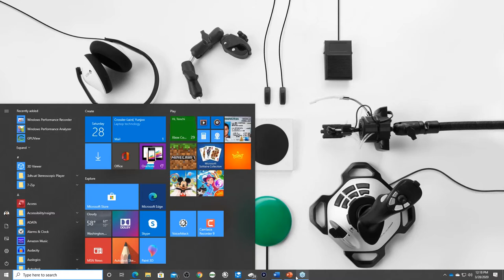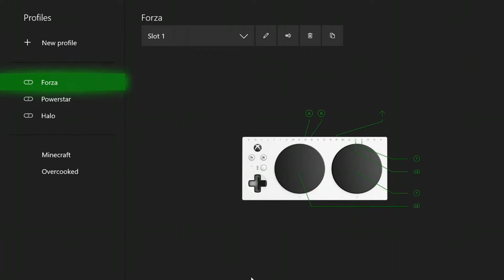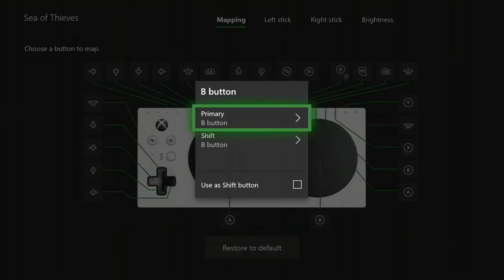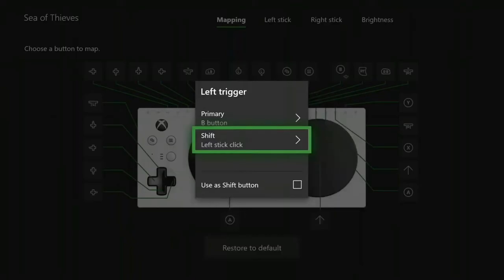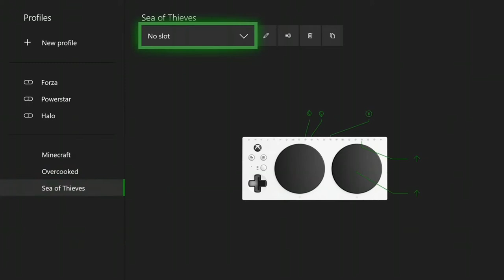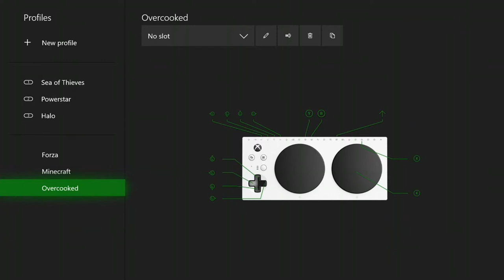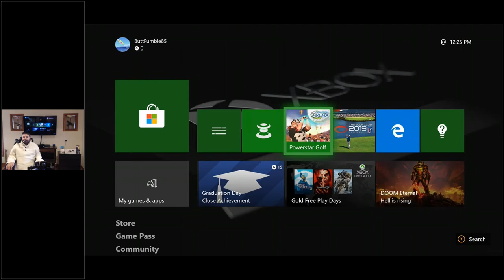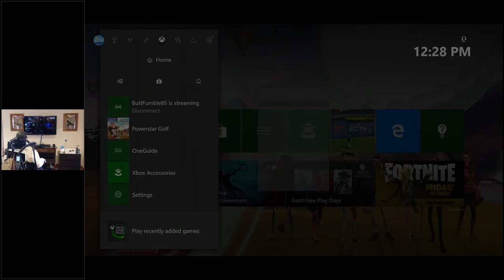Adaptive Gaming w Microsoft; Tyler Schrenk Presents Assistive Technology webinar series.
Tyler Schrenk presents a unique and conversation with a couple Microsoft employees about adaptive gaming in the Xbox adaptive controller.

We have listed the following questions and and the timestamp for the answer below:

Q: Hi. Which non profit does Caitlin work for?

Q: Curious about one handed ness when we can only use one joystick on a controller but we need both...

Q: quadstic does not work in the xbox adaptive controller.

Q: What games would you recommend for a beginner for adaptive controls introduction?

Q: Is Microsoft *envision* working on "gamification" of a business process so that new employees can learn when they onboard.. Perhaps using Xbox as an inclusive gaming platform? Idea for technology roadmap.

Q: Can I use it on PS4?

Q: I am using kinesic mouse. are there plans to use facial gestures with kinect?

Q: Hi there, Marloes from The Netherlands here. Thanks for the webinair so far!! I work at a rehabilitation center and work with a lot of young people, many of them gamers! For a particulair case I have right now (18y, C4 SCI, who has the XAC already), I'm trying to make a set where he can just 'drive in'.  Is there a possibility to connect his wheelchair joystick to the XAC, without having to plug in anything? Thanks Marloes

Q: (Q1) Is there a way I can get more technical detail on USB compatibility of the USB ports?  Our team is developing a balance board game controller that we want to be out of the box compatible with the MAC.  However we are having a lot of trouble getting the USB connection to work with the MAC.  We have a work around now, but wanted to know if there is a developer manual online anywhere?

Q: Hello, How much does the adaptive controler cost? Thanks

Q: Can the controller be used to control my laptop video games?